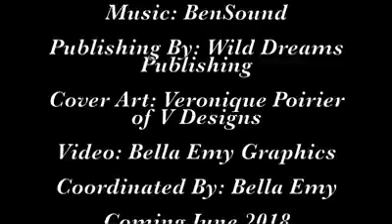me + you book Trailer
Wild Dreams Presents : Me + You Official Book Trailer